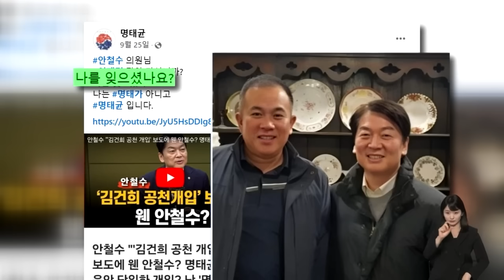"단일화 안 한대" 주어가 반전…국운 가른 '결정타'였나 뉴스다 / JTBC News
0:00 [단독] "돌았네. 단일화 안 한다네"...드러난 윤·안 메신저 정황 (11.23 뉴스룸)
1:59 [단독] "안철수 횟집 예약해야 하는데"...모른다던 명태균이 왜? (11.23 뉴스룸)
3:54 명태균 "창원지검장 만나 문제 해결"…'영향력 과시' 추가 녹취 (11.22 뉴스룸)
6:00 명씨 "전화기 줄 테니 살려달라" 변호인에 요청 사실 확인 (11.23 뉴스룸)